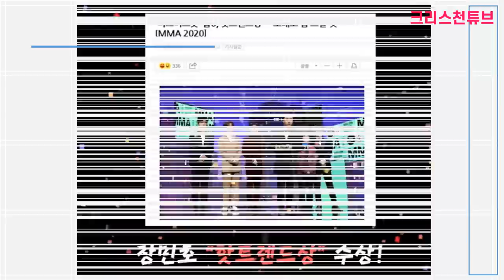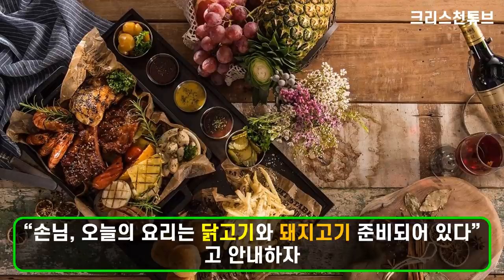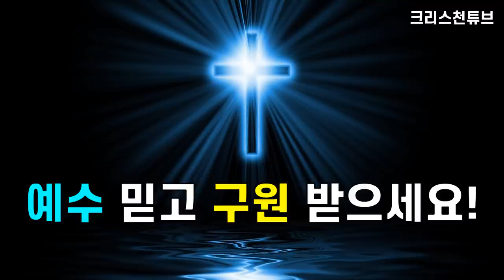[크리스천 튜브] 미스터 트롯 장민호 최신 뉴스! 장민호의 선행 및 궁금한 소식을 알려드립니다!